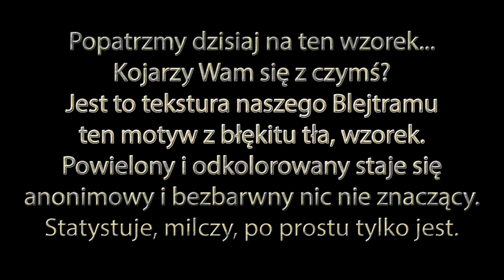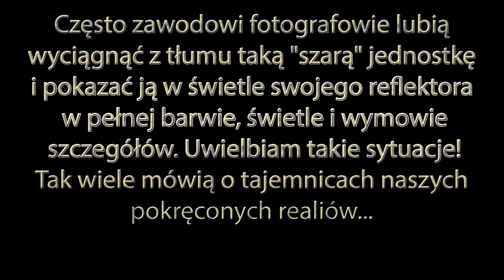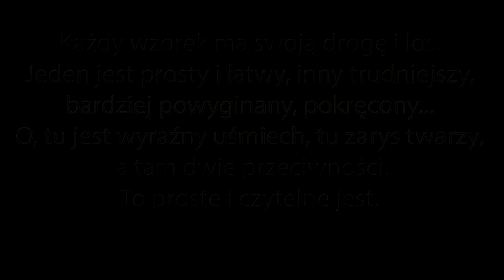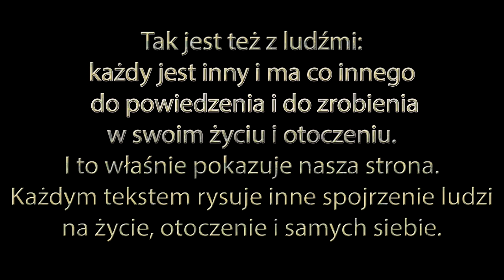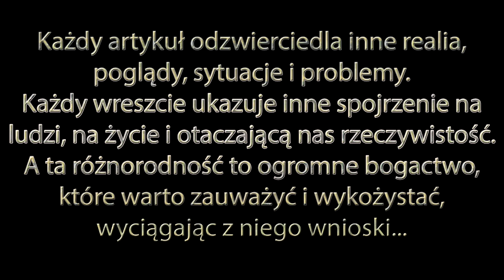wzorek życia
Kategoria: Misja
Wzorki życia

Popatrzmy dzisiaj na ten wzorek...

Kojarzy Wam się z czymś?

Jest to tekstura naszego Blejtramu- ten motyw z błękitu tła, wzorek.
Powielony i odkolorowany staje się anonimowy i bezbarwny- nic nie znaczący.
Statystuje, milczy, po prostu tylko jest.

Podobnie funkcjonuje zwykły człowiek w kolorowym wielkim tłumie: ginie bezimienny i niezauważalny. Wydaje się nieistotny, zagubiony i bezbarwny. Nieciekawy. Nieważny. Nieistniejący prawie...

Często zawodowi fotografowie lubią wyciągnąć z tłumu taką "szarą" jednostkę i pokazać ją w świetle swojego reflektora - w pełnej barwie, świetle i wymowie szczegółów.
Uwielbiam takie sytuacje! Tak wiele mówią o tajemnicach naszych pokręconych realiów...

Opowiadają o tym, jak łatwo zgubić się, stać się niezauważonym i niedocenionym- zarówno dla innych, jak i dla samego siebie.
Staje się tak wtedy, gdy nie patrzymy na siebie z bliska, z bardzo bliska, a jedynie jak na tło...
A tak niestety dzieje się często, kiedy myślimy tylko o tym, co mamy do zrobienia wobec innych, wobec otoczenia, świata- a nie o tym, czego sami potrzebujemy i chcemy od życia.

Popatrzmy teraz, ile bogactwa kryje się w cieniu ogółu: nieistniejących dla "oka Świata" odczuć, wartości i możliwości.

Nasza szaro- niebieska tekstura ginie powielona na błękicie Blejtramu. Wtapia się w mocne dominujące tło i ustępuje miejsca tekstom, schodząc na ostatni plan...

Popatrzmy teraz na nią z bardzo bardzo bliska. Jest barwna i wyrazista! Lekka i swobodna! Ma dużo do pokazania- do powiedzenia

TO NIEPOWTARZALNY WZÓR O WYRAŹNYM WŁASNYM CHARAKTERZE !

Zapytałam o znaczenie tekstury mojego przyjaciela.

" Co ja tu widzę?
To jest wzorek tła naszej strony.
Ja w nim widzę istotę życia.
Każdy z jego elementów ma swój własny smak i wymowę. Każdy wzorek ma swoją drogę i los. Jeden jest prosty i łatwy, inny trudniejszy, bardziej powyginany, pokręcony...
O, tu jest wyraźny uśmiech, tu zarys twarzy, a tam dwie przeciwności. To proste i czytelne jest.

Tak samo jest z ludźmi.
Każdy idzie we własnym kierunku i ma własne problemy.
Nie ma człowieka bez problemów i komplikacji w życiu.

Każdy widzi w tym wzorku coś innego i każdy nosi w sobie swój własny wzór...- taki "wzorek" życia.

Patrzę na swoją rękę i też widzę życie: żyłka, zmarszczka, linia...Każde naczyńko krwionośne ma swoja ścieżkę, kształt i funkcję. Wszystkie te pozornie nieistotne szczegóły tworzą wyjątkową całość.

Tak jest też z ludźmi: każdy jest inny i ma co innego do powiedzenia i do zrobienia w swoim życiu i otoczeniu.

I to właśnie pokazuje nasza strona.
Każdym tekstem rysuje inne spojrzenie ludzi na życie, otoczenie i samych siebie.
Każdy artykuł odzwierciedla inne realia, poglądy, sytuacje i problemy.
Każdy wreszcie ukazuje inne spojrzenie na ludzi, na życie i otaczającą nas rzeczywistość.

A ta różnorodność to ogromne bogactwo, które warto zauważyć i wykożystać, wyciągając z niego wnioski...
Naprawdę warto.